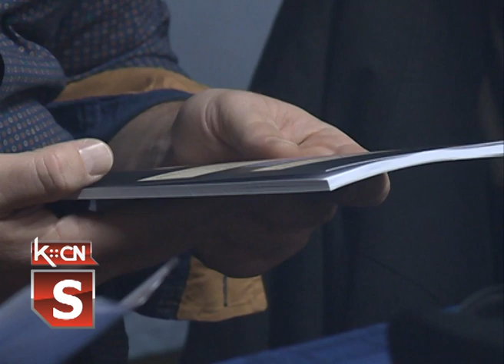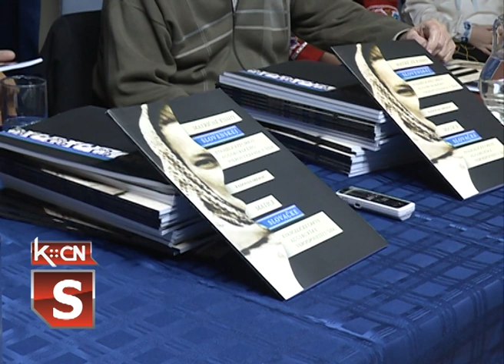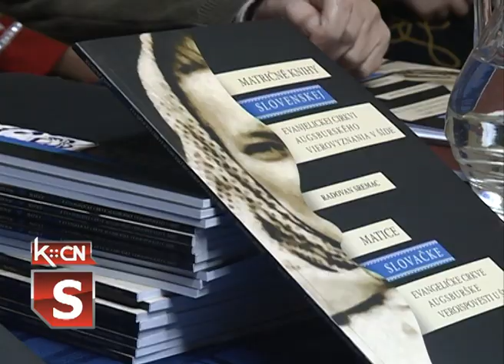Promocija knjige u Slovačkom domu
U prostorijama Slovačkog kulturno umetničkog društva „Jednota“ u Šidu sinoć je održana promocija knjige pod nazivom „Matice Slovačke evangeličke crkve  augzburške veroispovesti u Šidu“ autora Radovana Sremca.Ova publikacija zančajna je u očuvanju  dela istorije slovačke narodnosti a svim zainteresovanim osobama olakšava israživanje genealogije ove etničke i verske zajednice